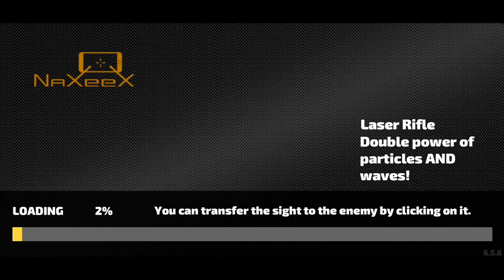ROPE HERO VICE TOWN (THE POLICE DANCED A WINDMILL) ROPE HERO REFRESHING ARMOUR - ANDROID GAMEPLAY